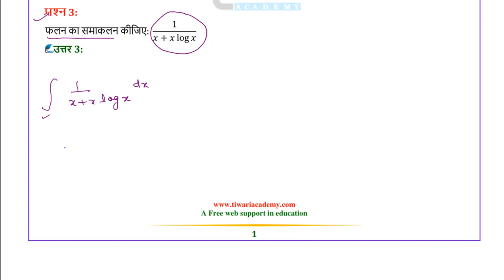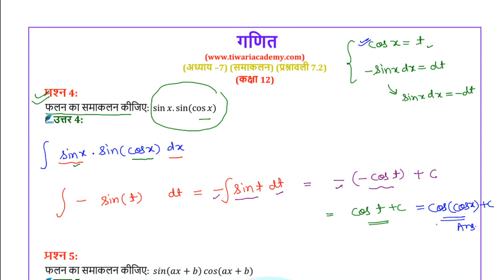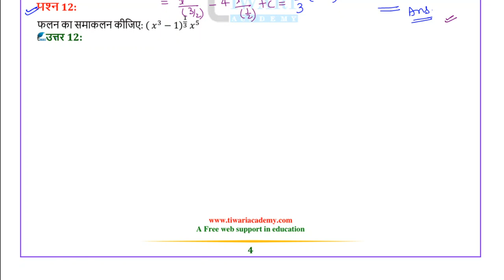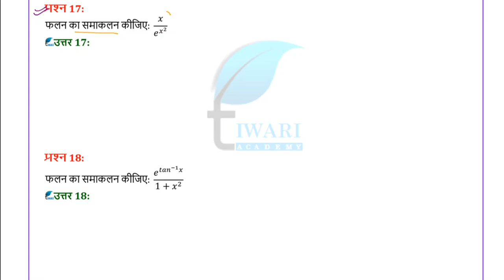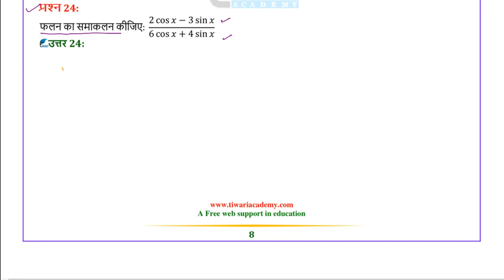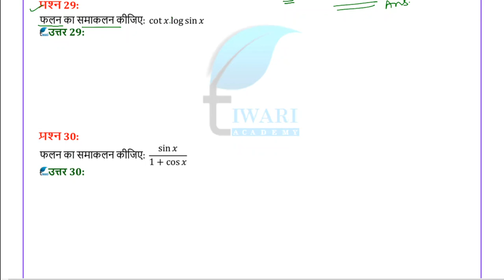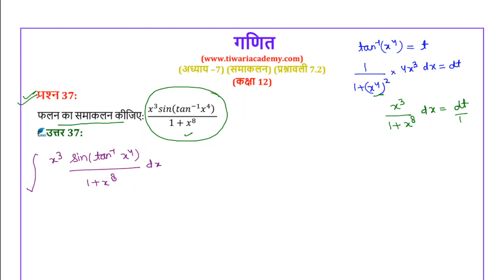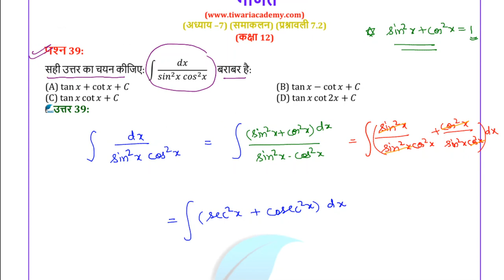NCERT Solutions for Class 12 Maths Chapter 7 Exercise 7.2 in Hindi Medium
NCERT Solutions for Class 12 Maths Chapter 7 Exercise 7.2 of Integrals (Samakalan) in Hindi Medium. to download contents in PDF format.

0:00 Question 1 to 6
17:00 Question 7 to 13
35:56 Question 14 to 24
1:02:40 Question 25 to 33
1:24:00 Question 34 onward